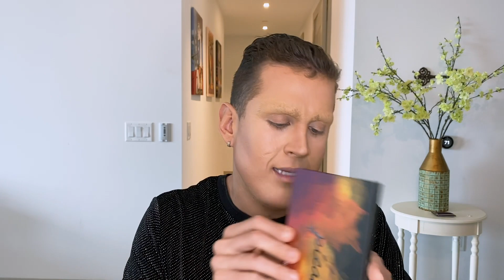Jeffree Star 🤩?? Mi primera vez siguiendo un tutorial de maquillaje 🙃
Usando maquillaje de bajo presupuesto y siguiendo tutoriales decidí intentar maquillarme por primera vez,  tratando de lucir como el  icónico Jeffree Star. Desde cortarme la barba hasta ponerme una peluca, segui todo el proceso de transformación 🤣. Espero les guste el resultado ( doy clases en privado 🤣)

- Sombras de ojos : Me lo invente ( Se nota)
- Boca : Ni se diga